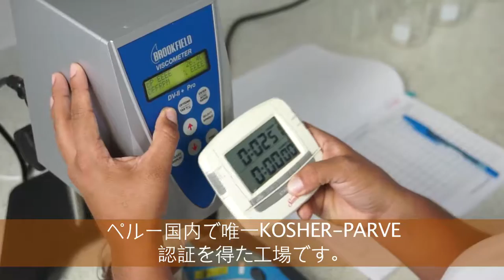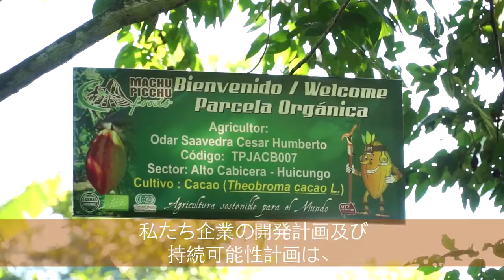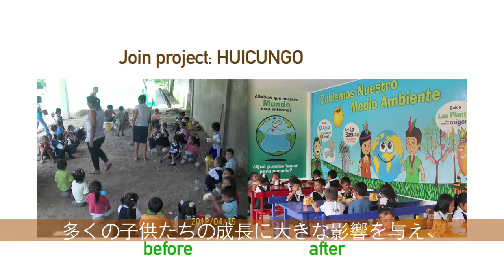Machu Picchu Foods - english with japanese subs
Discover who we are and what we do.